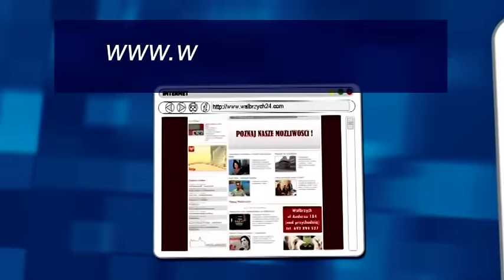Gość Dnia - Robert Garstecki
- Gość Dnia - Robert Garstecki - Telewizja Wałbrzych